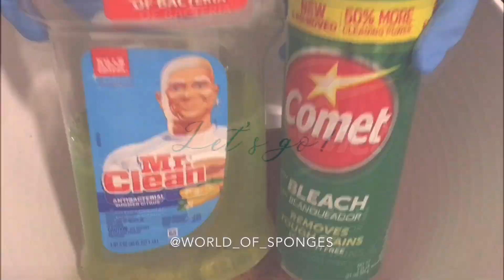Fast paste making plus pineglo rinse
🌟 HOW TO WATCH IN HIGHEST QUALITY?
1) CLICK THE SETTING ICON
2) CLICK "QUALITY"
3) THEN THE HIGHEST QUALITY

Hope you enjoy! Comment some future video you’d like to create! Love y’all!💗